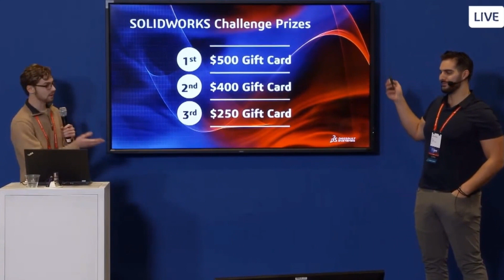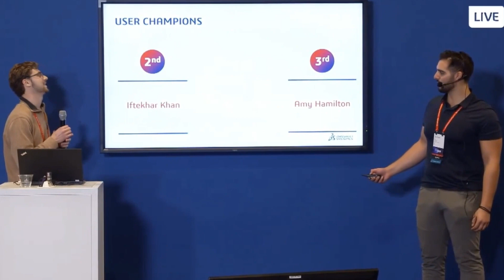Model Mania Solidworks Cloud Challenge 🥇 🎇 2023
I am very honored to have achieved and won 🏆 the first prize in Model Mania Solidworks Cloud Challenge 🥇 🎇
(an international challenge with Solidworks using XDESIGN , XSHAPE ).
Thank you Dassault Systèmes and SOLIDWORKS for the prize and the opportunity.
Next year I will be in person in Texas at the competition in America. ❤️